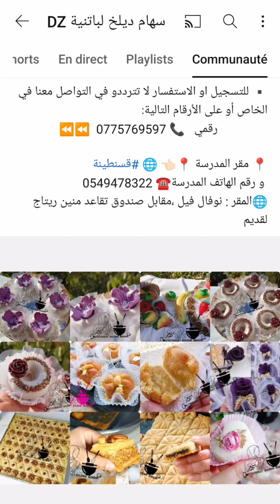تخفيض الدورة مدتها اليوم و غدا فقط